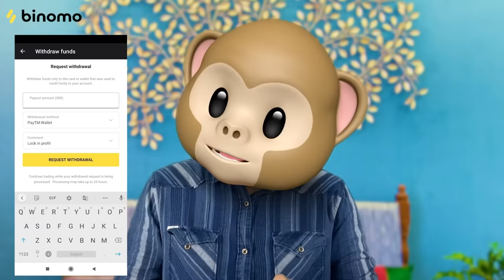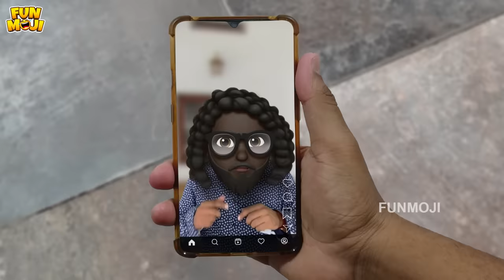ముంజులా మజాకా! | Watermelon | Mango | Fruit Ninja | MCA Middle class abbayi Funmoji Infinitum media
and get Rs.65,000 for Binomo tutorial.